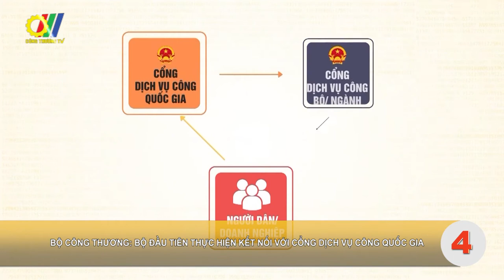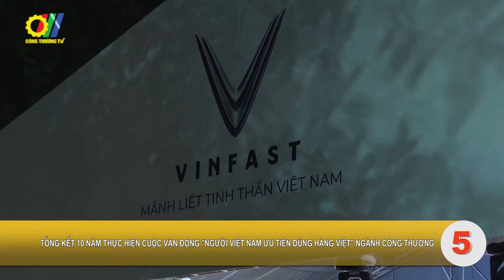10 Sự kiện tiêu biểu Ngành Công Thương năm 2019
Năm 2019 có ý nghĩa đặc biệt quan trọng của Việt Nam trong việc tiến tới hoàn thành các mục tiêu Kế hoạch 5 năm 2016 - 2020 và Chiến lược phát triển kinh tế - xã hội 10 năm 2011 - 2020. Dưới sự chỉ đạo thống nhất, sát sao, hiệu quả trong công tác điều hành của Chính phủ và Thủ tướng Chính phủ với phương châm "Kỷ cương, liêm chính, hành động, sáng tạo, bứt phá, hiệu quả", Bộ Công Thương đã cụ thể hóa thành các kế hoạch hành động cụ thể và tập trung triển khai với tinh thần trách nhiệm cao nhất, qua đó đến nay đã đạt được các kết quả toàn diện trên các lĩnh vực hoạt động của Ngành, tất cả các chỉ tiêu kế hoạch đều thực hiện đạt và vượt mức Quốc hội và Chính phủ giao. Trong đó, một số sự kiện nổi bật tạo nên dấu ấn thành công trong năm 2019 của Ngành như sau…